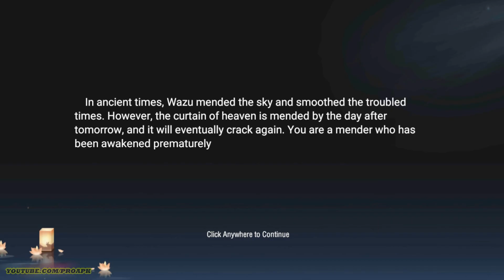Verity: The Chosen Gameplay Android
Verity: The Chosen by Playbest Limited (iOS/Android)

Online/Offline? : Online